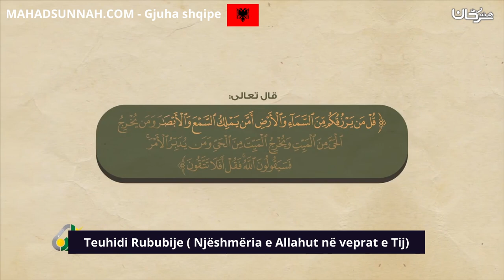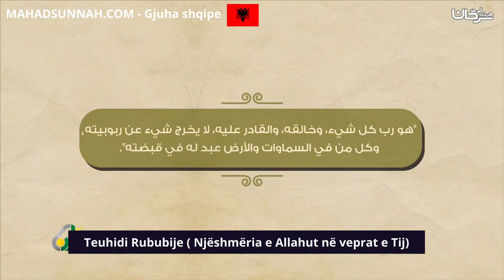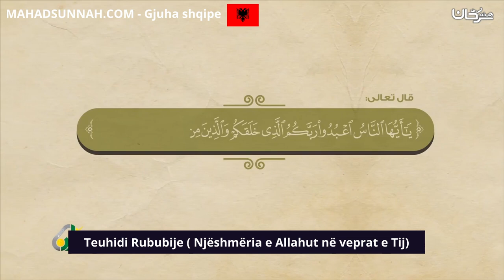Teuhidi Rububije Njëshmëria e Allahut në veprat e Tij توحيد الربوبية